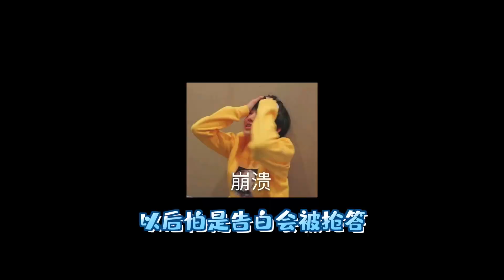【张真源】【时代少年团TNT】200521 爱你爱你特辑（下）